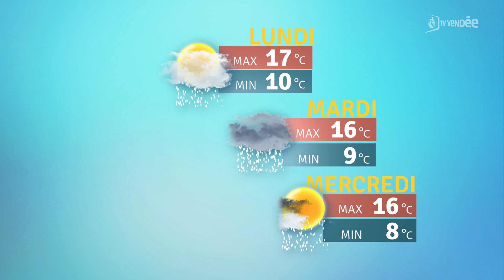La météo du 09 mai 2021